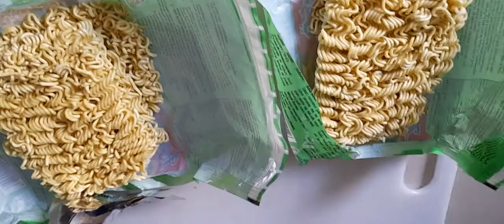how to make fast indomie with vegtable